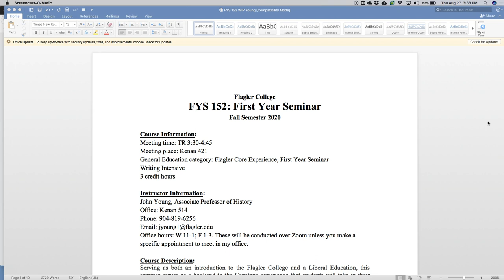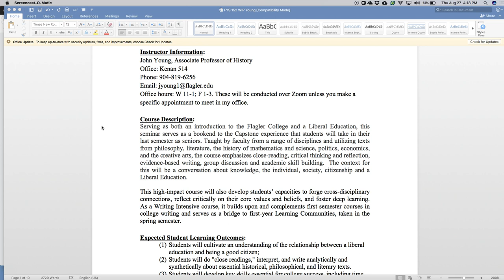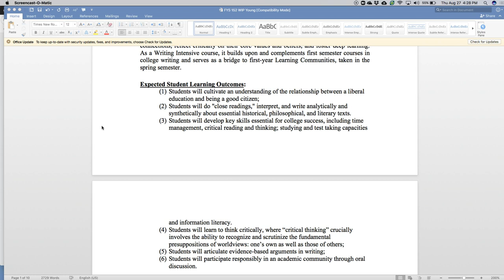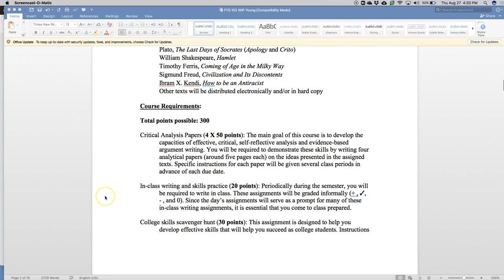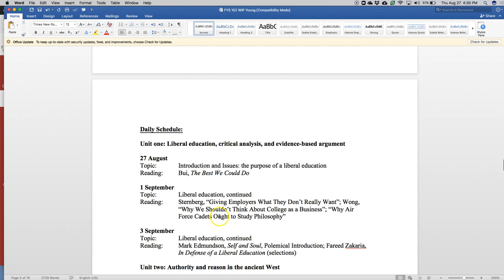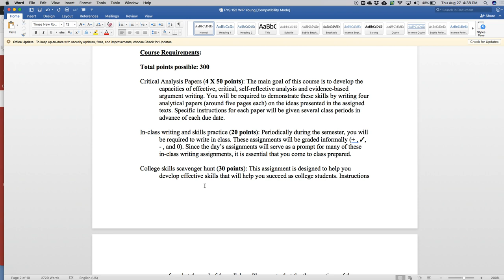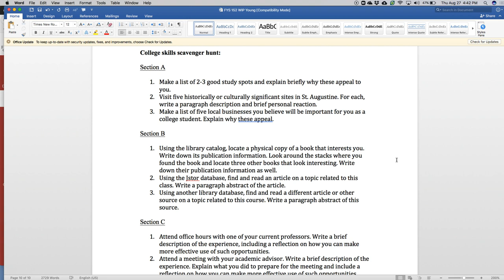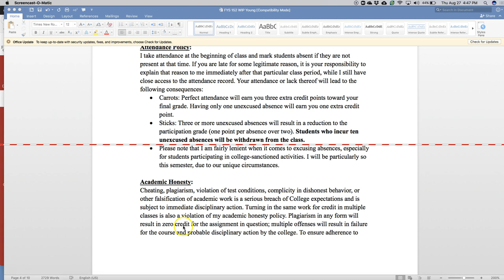Flagler College FYS Section P 8 27 2020